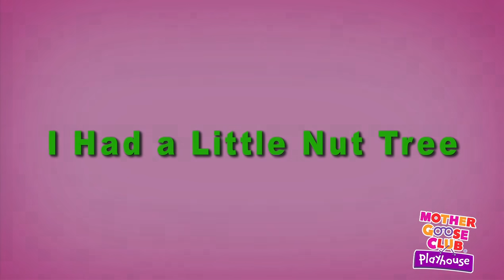Nursery Rhymes Collection | Rhyme With Us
Rhyme With Us! Sing along with the Mother Goose Club as we sing, dance and play to your favorite Nursery Rhymes! Watch hits like The Wheels on the Bus, The ABC Song and Bingo!

Nursery rhyme fun for the whole family!

Enjoy a complete upload of our new collection of nursery rhymes with Mother Goose Club Playhouse, "Rhyme With Us!"

Rhyme With Us! is also available on our store as a DVD and digital download.

It is a collection of 60 nursery rhyme videos, from fan favorite "The Wheels on the Bus" to "Old MacDonald"!

Also, tune into our Mother Goose Club channel for nursery rhyme videos featuring the six members of the Mother Goose Club gang, including the all-new original song Rockin' Robot!